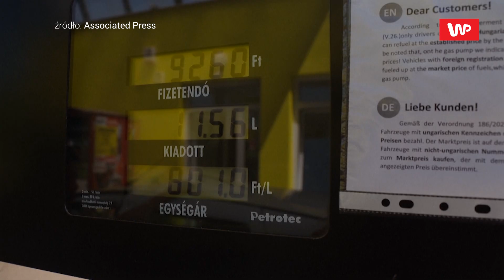Tanie paliwo Orbana. UE wkracza do gry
Zajrzyj na nowy informacyjny kanał @WirtualnaPolskaNews
Rosnąca inflacja, osłabienie waluty oraz problemy gospodarcze stały się przyczyną do wprowadzania nowych rozwiązań ekonomicznych na Węgrzech. Niektóre z nich wzbudzają sprzeciw zagranicznych firm funkcjonujących na węgierskim rynku, a nawet samej Unii Europejskiej. Przykładem są wprowadzone przez Viktora Orbana oficjalne limity cen paliw, które dzięki temu są jednymi z najniższymi w UE. Winą za upadającą gospodarkę premier obarczył wojnę w Ukrainie oraz unijne sankcje, w związku z tym jego rozwiązanie ma wyjść naprzeciw węgierskim obywatelom. - Nie ma innego sposobu na ochronę interesów narodu węgierskiego. Gdyby nie ograniczenie cen paliw, cena paliwa wahałaby się między 700 a 900 forintów za litr (1,83 do 2,35 USD) - tłumaczy Orban. Jednak zaproponowane rozwiązanie nie wszystkim wydaje się sprawiedliwe. Zagraniczne firmy muszą bowiem płacić wyższe ceny za paliwo. Twierdzą, że taka polityka szkodzi ich wynikom i konkurencyjności. Na takie rozwiązanie krzywym okiem przygląda się także Unia Europejska, która kwestionuje wprowadzony w maju wymóg, aby kierowcy z zagranicznymi tablicami rejestracyjnymi płacili ceny rynkowe za paliwo na węgierskich stacjach benzynowych, bez dostępu do obniżonych cen. Z niepokojem obserwując wzrost cen aż o 60% dla kierowców posiadających pojazdy zarejestrowane w innych krajach, UE wzywa Węgry do wstrzymania procedury do czasu, gdy będzie można ocenić zgodność tego działania z przepisami bloku. Ponadto grozi postępowaniem prawnym, nazywając politykę „dyskryminującą”. ości, wciąż rosną.